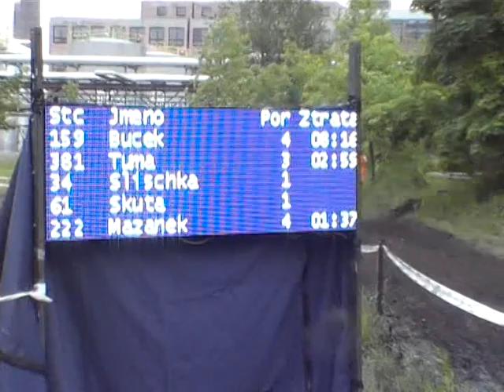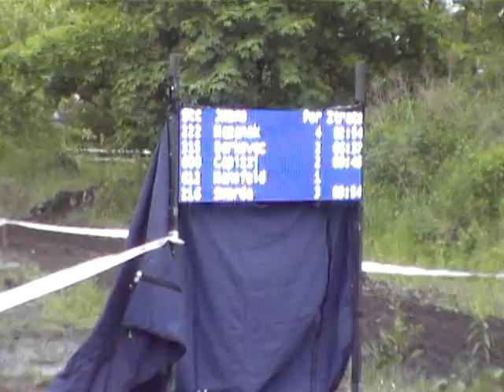Ostrava 23 5 2015 MČR I + II